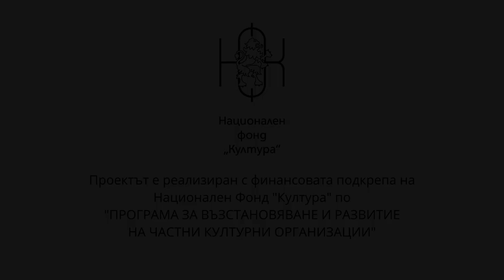IWS Presents: Demonstration Series 2022 in Plovdiv - Alexander Telalim, Bulgaria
Alexander Telalim watercolour demonstration in Plovdiv at II International Youth Watercolor Festival Plovdiv 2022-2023. This project was realised with the financial support of The National Culture Fund of Bulgaria under the “RECONSTRUCTION AND DEVELOPMENT PROGRAM FOR PRIVATE CULTURAL ORGANIZATIONS”